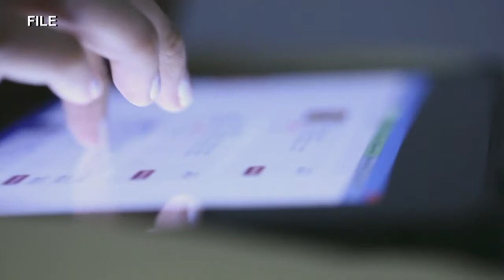bridge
upLynk Clip